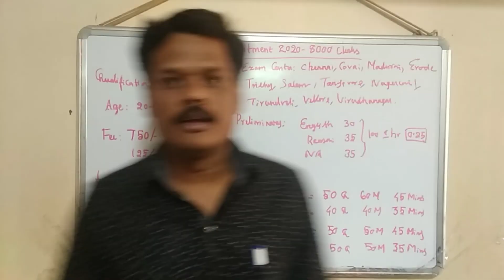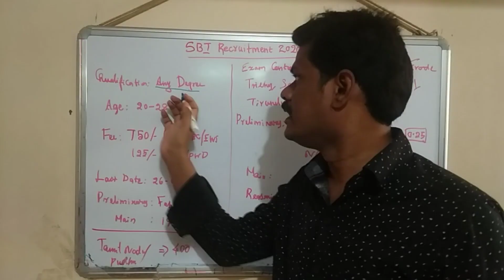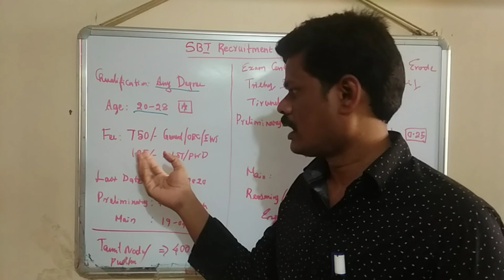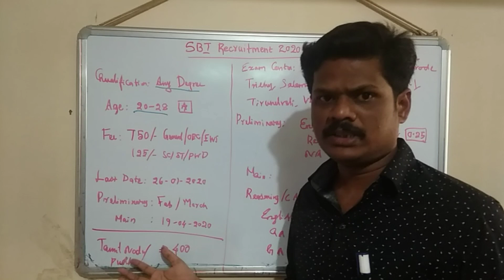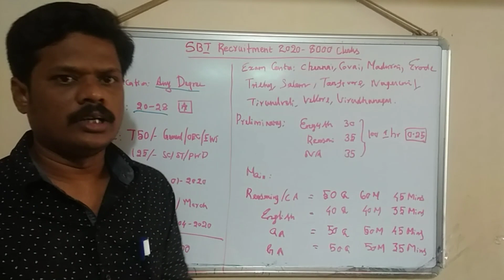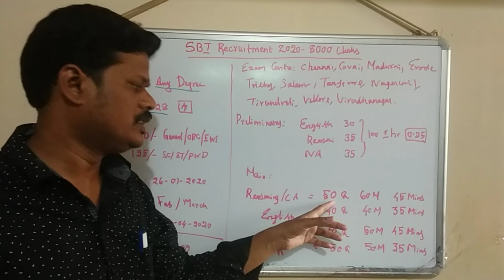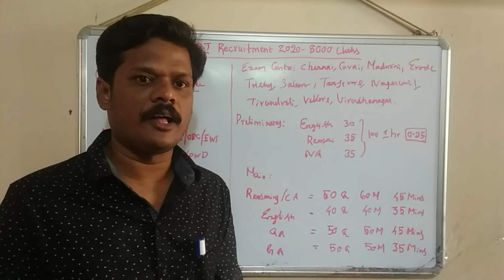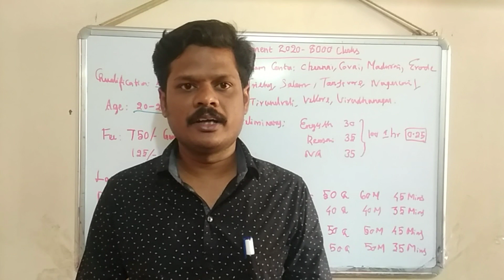SBI Clerk 2020 Notification Out|Eligibility|Syllabus|Exam pattern|Full Details in Tamil|8000 Posts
புதிய வேலைவாய்ப்பு தகவல்கள் நடப்பு நிகழ்வுகள் ஆகியவற்றை உடனுக்குடன் தெரிந்து கொள்ள  இங்கே கிளிக் செய்யவும்

Youtube Video Tutorials for TNPSC Aspirants !!!

டி.என்.பி.எஸ்.சி நடத்தும் குரூப் 2, குரூப் 2ஏ தேர்வில், மொழிப்பாடம் நீக்கப்பட்டுள்ளது. அதற்குப் பதிலாக திறனறிவு கேள்விகள் அதிக அளவு இடம் பெறும் என்று அறிவிக்கப்பட்டுள்ளது

 இந்தியாவின் சர்வதேச விமான நிலையங்கள் மற்றும் அந்த விமான நிலையம் இருக்கும் ஊர்களின் பற்றி தெரிந்து கொள்ள இங்கே கிளிக் செய்யவும்